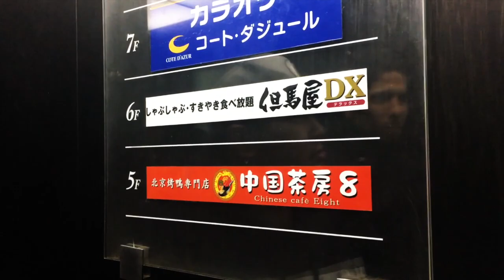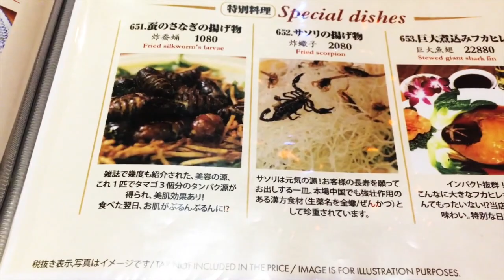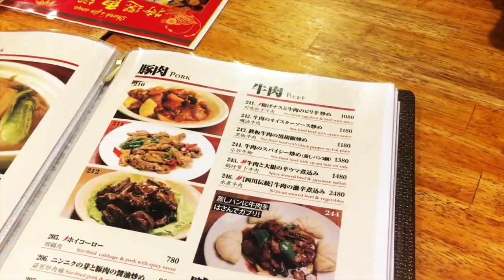【中華料理店 金玉占い 】《中国茶房8 エッチな♡24H》 大阪 心斎橋 Chinese cafe eight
大阪 心斎橋にある中華料理店 エイト！鯉を使った料理、ゲテモノ中華などなど多彩！

金玉占いというものがあるみたいですが気になる方はぜひ自身でどうぞ！